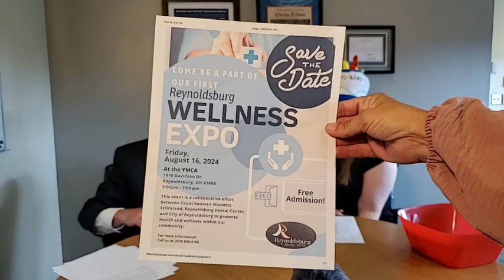12 O'Clock Show with Mayor Joe and Special Guest, Parks and Rec Superintendent, Amanda Gehres